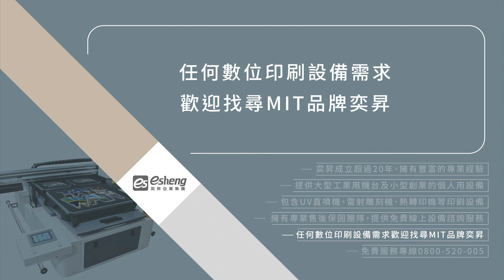透過3種需求，教你如何選馬克杯轉印機｜奕昇數位印刷設備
如何在多種馬克杯轉印機挑選最適合自己的呢？馬上看看奕昇在顧客來廠參觀選購機器時，會建議大家思考的3個評估技巧。

1.預算最低
詳細規劃自己的開店創業預算，進而挑選符合自己預算內的馬克杯轉印機。

2.產能加倍
清楚每日所需產能為何，來挑選適合自己的機種及數量。

3.客群多元
如客戶需求較單一，較重視杯款上的圖案，無特殊杯款需求，第七代馬克杯機、二合一馬克杯機、電動馬克杯轉印機3款機種即搭載高品質快速印刷